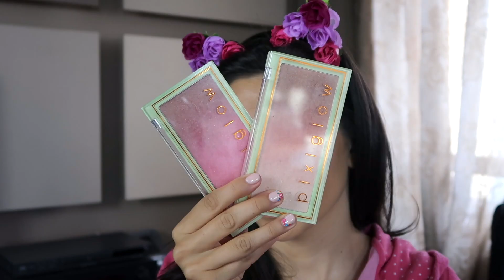ПРОЛЕТНА ТРАНСФОРМАЦИЯ ❥ + GIVEAWAY с новата палитра на Urban Decay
Палитрата на Urban Decay може да се закупи от Sephora.
Продуктите на Tarte закупих от Тайланд, а продуктите на Pixi могат да се поръчат от
Линк към панталона от ZARA:

Удълженията за коса ми бяха предоставени от hairtalk Еxtensions.